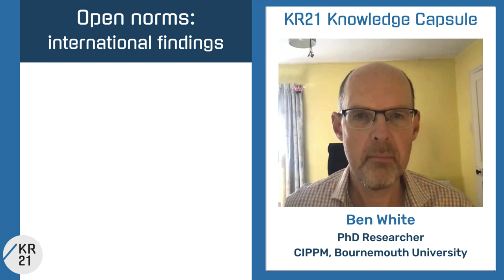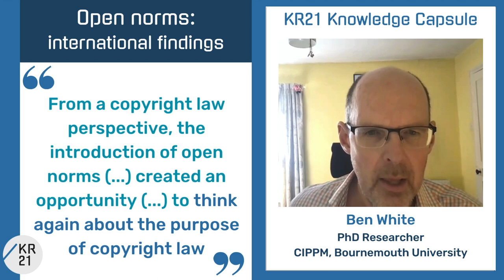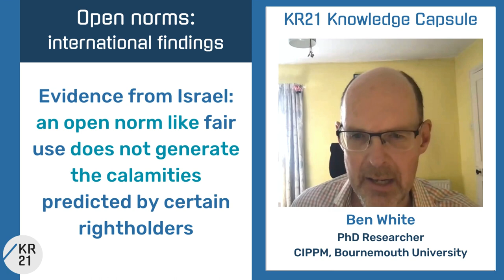Open norms: international findings – Ben White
Ben White (PhD researcher at CIPPM, Bournemouth University) shares some international findings on open norms from geographies with progressive copyright regimes